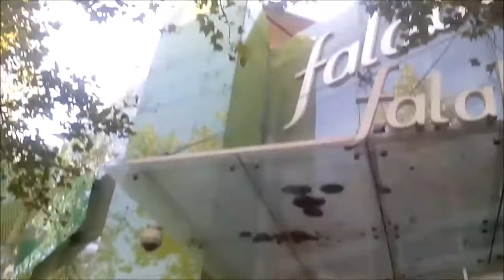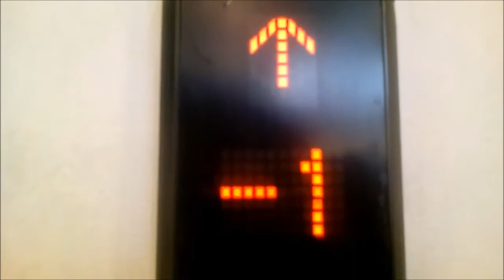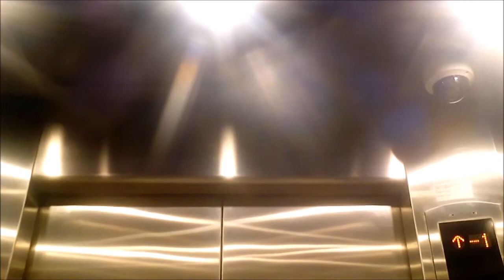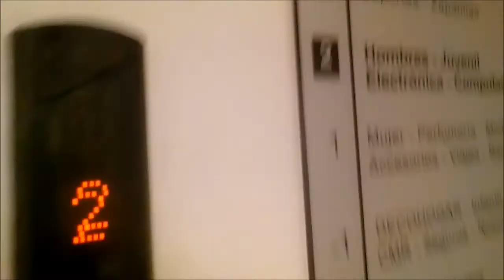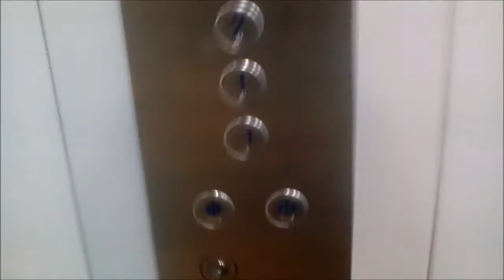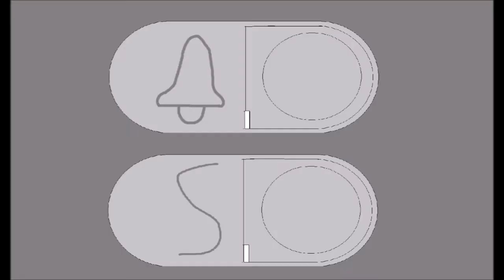Duplex-Mitsubishi-Aufzüge Im Falabela-Laden